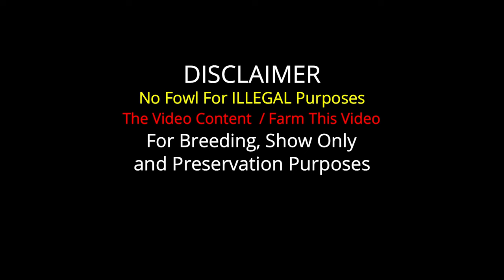Gary Gilliam Leiper Timberland Brunner Roundhead Bacson Peralta Farm Visit Beautiful Birds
Important Information

Bacson Peralta